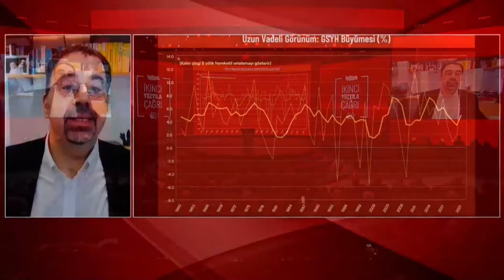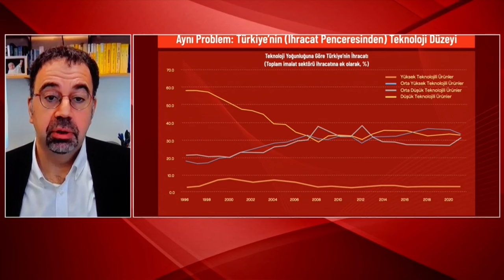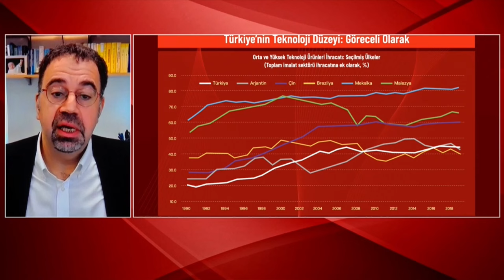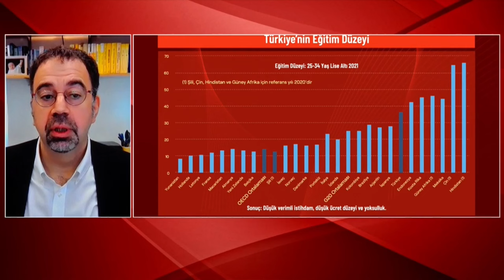DARON ACEMOĞLU - İKİNCİ YÜZYILA ÇAĞRI BULUŞMASI 03/12/2022